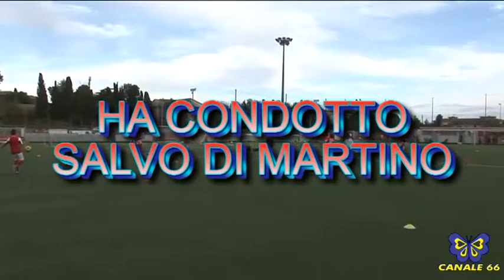ANTEPRIMA SPORT 3° PUNTATA OSPITE MISTER ALFREDO NICOLOSI CONDUCE SALVO DI MARTINO